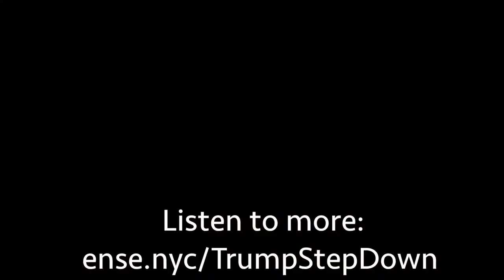A Song for Trump | Nas Daily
WE MADE A TRUMP SONG!

I teamed up with the wonderful singer Marine Futin and some friends to make a song about. the only guy in the news lately: Donald J. Trump

It's hard to remain positive when talking about Don, but we tried our best. Positivity always wins ;)

@NasDaily on Snapchat too!